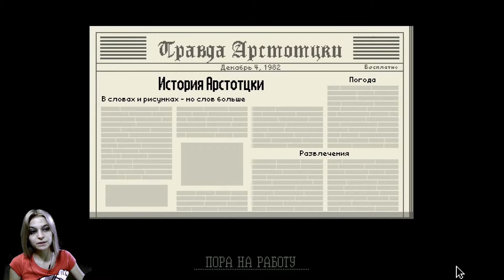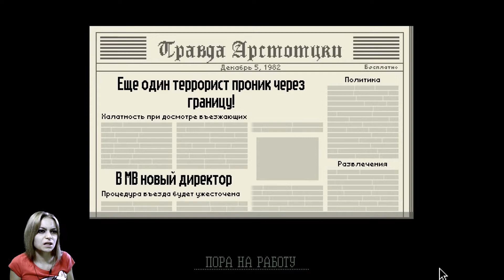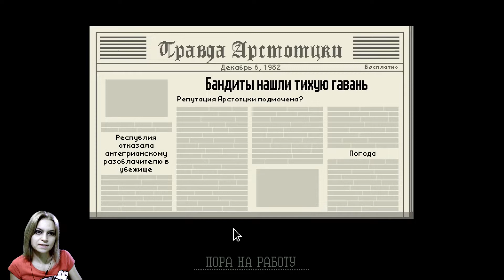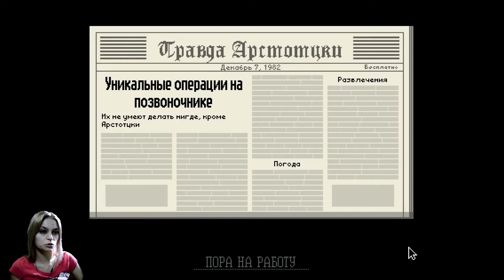Papers, please ➤ Честь не моде! #3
Прохождение игры Pappers, please. Досмотр, таможня, пропустить или арестовать. Выполнять долг или брать взятки. Непростой выбор предстоит сделать дыба прокорми свою семью.

Плейлист Papers, please!

Вступай в группу стим
Prof & AngryBirdie-Games